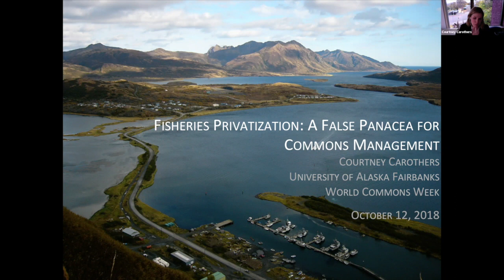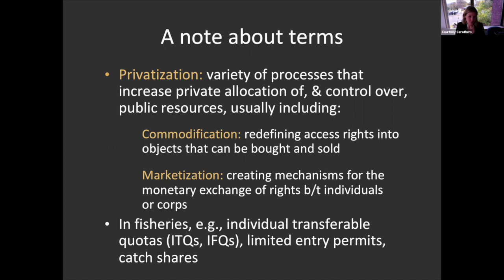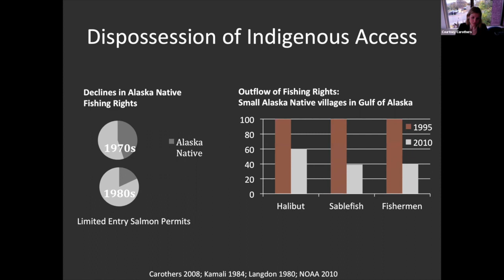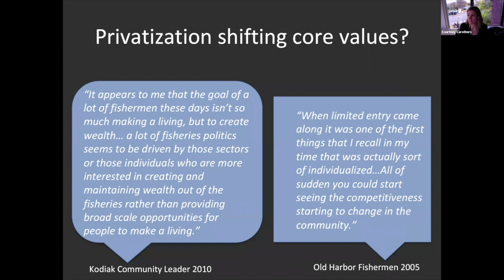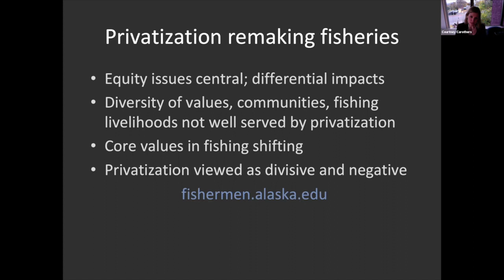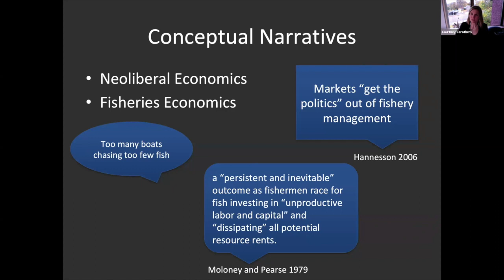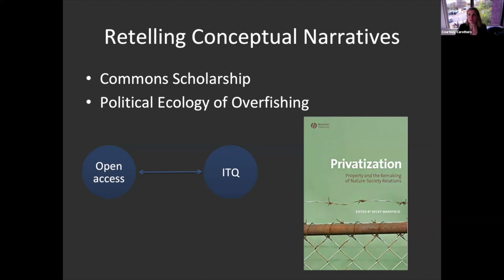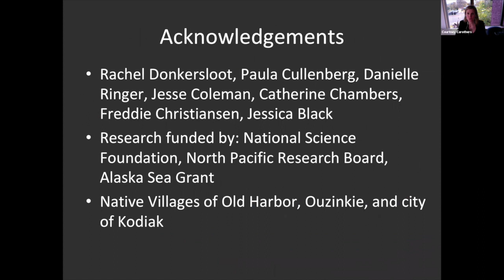UTC -11 Courtney Carothers